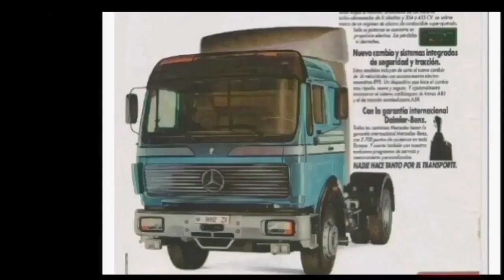Mercedes NG - SK - Actros teil T.I.R 1983 - 2023